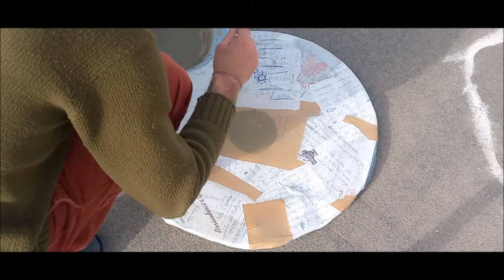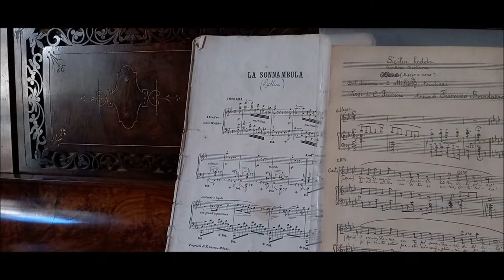Tamburi di Pace Società Storica Catanese Il Giardino dentro il giardino 1mqdb Villa Bellini Catania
Tamburi di Pace (Acrylic 60 cm.)
Quando un popolo dorme le statue piangono. Rispetto della Materia Respira Memoria. Anima e Corpo, Spirito del Viaggio, Colore, Rinascita. Calore, Candore, parole contenenti principi e leggi. Oro, sentimento della luce.

Maneggiare con cura/No danneggiare con cura. Blocco del processo di regressione collettiva. Rispetto Pianeta/Contenuto Parola. Ho trovato tra i rifiuti un pezzo di marmo, superstite di una ristrutturazione, l'ho portato con me, accarezzato e nutrito di speranza. Ieri, giorno della Risurrezione ho desiderato dipingerci lo sguardo di un mondo insabbiato. L'odore del Glicine ha ricordi primordiali, memorie disperse tra cielo e terra approdano nello sbocciare di questo intonare.

SCRITTO CONTEMPORANEO
Presente custodisce passato, vita protegge storia, natura vibra e racconta. Geometria della semina, campo di gioco, armonia dell’universo. Trasmutazione della forma. Occhio scruta ma non osserva. Trifoglio, fertilità della Terra. Venere, Piazza Giovanni Verga – Acqua Bene Comune. Candela trovata porta il flusso delle onde, ciottoli tornano respirare dimensione propria, foglie del tè diventano oceano. La complessità dell’esistenza (Il Parco Ritrovato)

Non ci sono più flipper nei bar, i laboratori chiudono. Ricordo quando si beveva l'acqua del rubinetto e il latte era fatto in casa. Credo nei sogni. Sistema Perde Orientamento Bene Comune. Mare Depredato/Appalti Buone Azioni @ Legge del Fare. Pianeta Muta, Oasi Playa

Incontro persone consapevoli, occhi irradiano amore, non importa la nazione, sono figli di un unico sentore, non parlano la stessa lingua, professano diverse religioni, ma il loro spirito è fedele al bene. Storia, dolore, piacere, forma di un mondo unito da un semplice sorriso. (Ascoltando Maurice Ravel) – L’arte del saper osservare, il filo d’oro (Il Giardino dentro il giardino). Statua Semenza – Les vignes rouges d’Arles, Vincent Van Gogh – Osso duro – Poiché il caffè abbia ancora i tempi della moka. Tamburi di Pace (Villa Bellini). Un ponte tra sogno e realtà

L’impercettibile diventa ingresso. Senza parole che non contengano profonda gratitudine. Il pensiero vegetale è rivolto alla vita, devozione alla bellezza, tutto prende forma attraverso le radici. Aromi, odori, la compostezza di un albero col suo dono. (Il Giardino dentro il giardino) – Circolarità del suono, nutrimento del canto. Stesicoro Perplesso

(1mqdb) Un Metro Quadrato di Bosco, proporzione quantica interagisce attraverso la fantasia, mondo connesso alle piccole cose, vibrazioni governano il pianeta. Lo splendore di un fiore, il nostro esserne presenti, sentirne l’odore, osservare nella lentezza di un viaggio della durata di una scintilla. Radici Intercedono, messaggi viaggiano attraverso il vento, ci ritroviamo foglie di un albero da risanare, una terra da bonificare, ignoranza ha imperato nel regno della mediocrazia. La preghiera è miglioramento di se stessi, si medita nel silenzio interiore. Coscienza, Evoluzione, Consapevolezza della casa e del Regno. Spiritualità, tutto vive intorno, tutto reagisce alla memoria, vibra il sentire. Sentimento, predisposizione per il bene, capitale condivisibile attraverso il comune. Intuisco ciò che risiede in te, alberi non sono semplici alberi, pietre sentono imprigionate alla causa pulsano. Rispetta la materia, questo il pensiero dello spirito, onora l’origine, il seme che copre l’esistenza, ripara l’essere dalla tormenta, placa la discordia, armonizza cassa armonica. Scaricare, rigenerare, questo è chiamato a realizzare l’uomo di questo secolo per l’avvenire, rimettere i piedi dentro la terra, inumidire la polvere di vapore celeste, inondare di positività l’incontro. Seduti attorno a un tavolo ci riuniamo, scambiamo ciò che a volte non riusciamo sentire, trascorriamo la nostra personale visione nella tentata condivisione. Speranza anela dentro vasi curvi, braccia ascoltano, registrano, trasmettono, respirano, comunicano d’invisibile. Liberiamo le nostre essenze in boschi che ci possano riportare a familiarizzare con l’infinito ombelico. Poniamo l’occasione in una pietra che possa reggere le nostre azioni come pane quotidiano nel presente. Rivolgiamoci candidamente al futuro attraverso il passato. Alleata natura protegge e custodisce.

Memoria regna nei cuori che degustano alchimia. Arte del cosmo, interni quantici, studio convivialità, infanzia di un bambino. Mansarda dei sogni, spirituale dei numeri, geometria dello spazio. Vibrazione della materia, ghiande di fantasia contemporanea, connessione pianeta.

Ogni pietra ha la sua storia, ermetica respira lentamente tra suoni e odori. Il racconto è assai antico, bisogna farsi reperire dalle giuste immagini, sintonizzarsi, avere a cuore i passi della preghiera. Sant’Agata, Chiesa di San Gaetano alle Grotte.

Un buongiorno scivola dentro una goccia di tè, molliche animano altri tempi.

(La leggenda delle piccole cose)